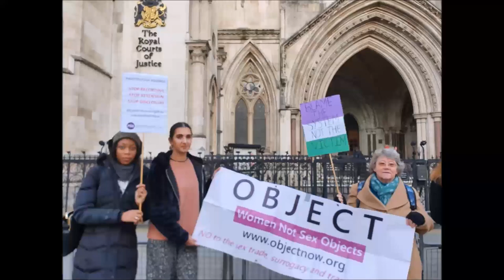The Most Dangerous Profession - Elly Arrow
Elly Arrow is a radfem blogger who lives in Germany where prostitution is legalised. She sees the terrible harm done to women by this outdated, sexist institution and recently participated some research into homicide rates in prostitution.

Be warned - it’s worse than you thought.

OTHER KEY ORGANISATIONS
SPACE International - international network of sex trade survivors
YOU MY SISTER, new survivors' Exit support group with online mental health support

LINKS REFERENCED DURING OBJECTinar
Study by exited woman Andrea Heinz about the spectrum of choice and supporting all women in the sex trade

Paradise-mega-brothel pimp admits you cannot run brothels without organized crime (Unfortunately there is a paywall, but this article tells most of it in English

Sex Industry Kills - a wiki about sex trade homicides around the world

Health & Well-Being in the German Sex Trade (one chapter focusses on prostituted women)

ELLY's FUND RAISER to support prostituted women destitute because of Covid
Wire money to: ALARM Gegen Sexkauf und Menschenhandel e.V. (Against sex-buying and people trafficking)
BIC: SKGIDE5FXXX (Sparkasse Gießen)
MUST include the keyword: “ELLA”

BEFORE YOU SPEAK, THINK. BEFORE YOU THINK, READ
Many people express views on prostitution knowing nothing about it. Here are some good books to help you inform yourself.
Iceberg Slim 'Pimp, the story of my life' 1967
Barry K. 'The Prostitution of Sexuality - the global exploitation of women'1995
Jeffreys S . 'The Idea of Prostitution' 1997
Brown, L. 'Sex Slaves, the trafficking of women in Asia' 2000
Gupta, R. 'Enslaved, the new British slavery' 2007, p247ff
Pimpin' Ken, 'Pimpology, the 48 laws of the game' 2007
Forsyth, S. 'Slave Girl - sold into sex slavery' 2009
Wilson, D. 'A history of British serial killing' 2009 (chapter 7)
Malarek, V. 'The Johns - sex for sale and the men who buy it' 2009
Malarek, V. 'The Natashas, slavery rape and murder in the global sex trade' 2011
Hayes, S. 'Trafficked, my story' 2012
Pai,  'Invisible - Britain's Migrant Sex Workers' 2013
Hollington Kris 'Unthinkable - the shocking scandal of the UK sex traffickers 2013
Raymond, J. 'Not a choice, not a job' 2013
Moran, R. 'Paid For - my journey through prostitution' 2015
Tankard Reist & Norma (eds) 'Prostitution Narratives, stories of survival in the sex trade' 2016
Banyard, K 'Pimp State' 2016
Haggstrom, S. 'Shadow's Law' 2016
Bindel, J. ' The Pimping of Prostitution- abolishing the sex work myth' 2017
Rubenhold, H. 'The Five - women killed by 'Jack the Ripper'' 2019

OBJECTinar ARCHIVE LINK OF THE DAY
Men who declare themselves ‘transwomen’ get laser-hair removal funded by the NHS ahead of women with Polycistic Ovary Syndrome.

OBJECT thanks Ali Bee for the use of her song 'Did We Do Well My Darling Girls' as our theme song.